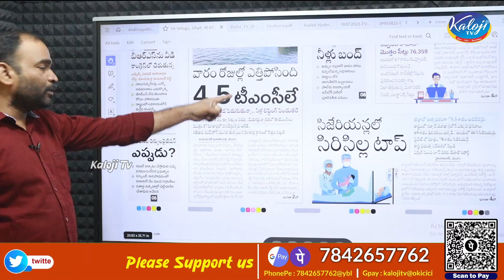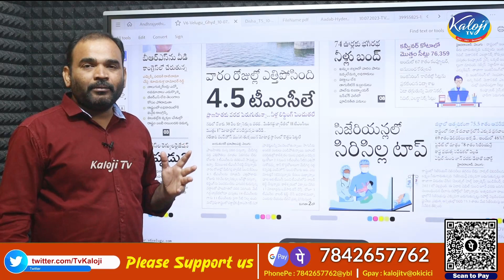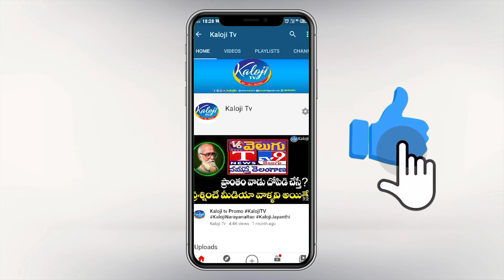బయటపడుతున్న కాళేశ్వరం డొల్లతనం, వారంరోజుల్లో ఎత్తిపోసింది ఎంతో తెలుసా| Kaleswaram Project| Kaloji TV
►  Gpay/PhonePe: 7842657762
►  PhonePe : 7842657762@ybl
►  Gpay : kalojitv@okicici